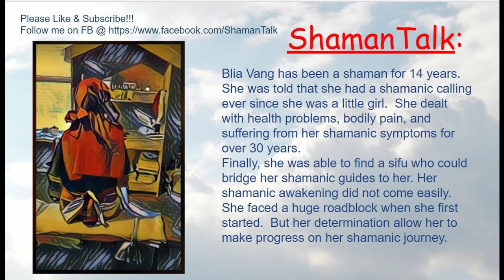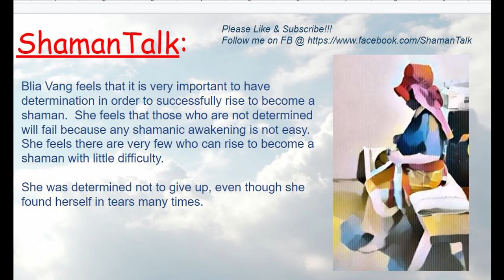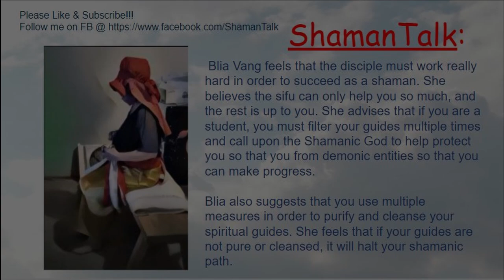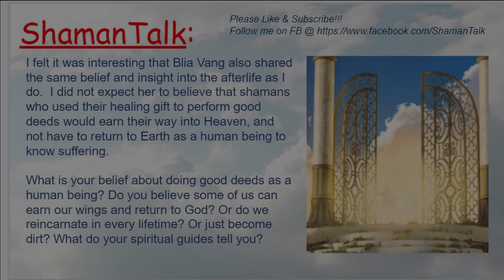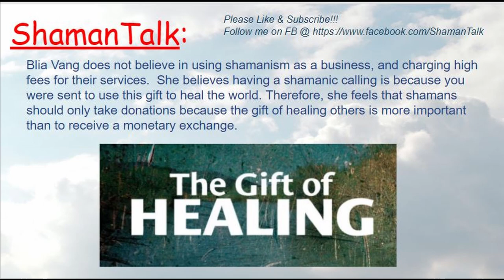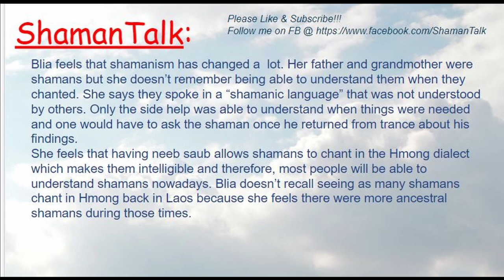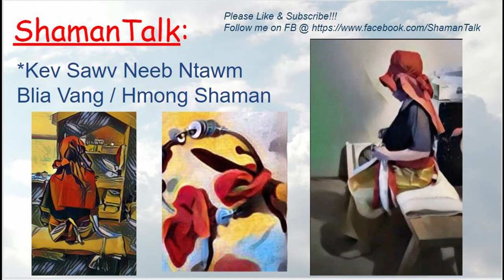#80 ShamanTalk:Kuv Niam Sawv Neeb/Blia Vang's Shamanic Awakening (Hmong Shaman)